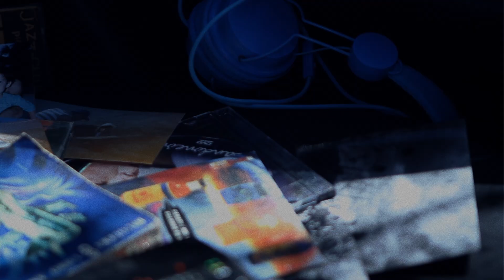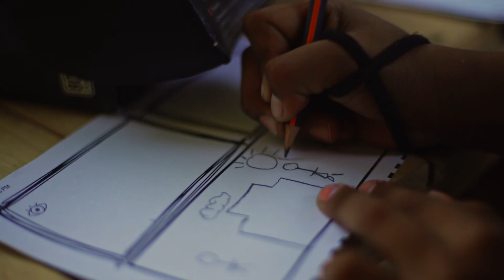Demo Reel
🎬 Bienvenidos a McCoffee Films 🎬

Somos una casa productora audiovisual dedicada a crear imágenes fascinantes que cautivan a la audiencia y fortalecen a nuestros clientes. Nuestro equipo multicultural aborda cada proyecto con pasión y honestidad, enfocándose en resultados memorables y entrañables.

En McCoffee Films, nuestra pasión por contar historias impulsa nuestro compromiso de ofrecer un servicio excepcional y productos con el más alto estándar de calidad cinematográfica, fuera de la capital del país. Nos esforzamos por proporcionar a nuestros clientes opciones audiovisuales valiosas que generen un cambio trascendental en sus negocios.

¡Descubre lo que podemos hacer juntos!

¿Estás listo para dejarnos producir tu próximo video?